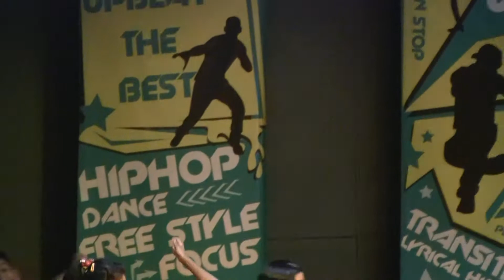Ittina Abby Sagar dance group video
Sagar dance class